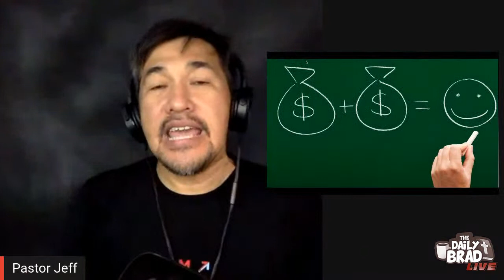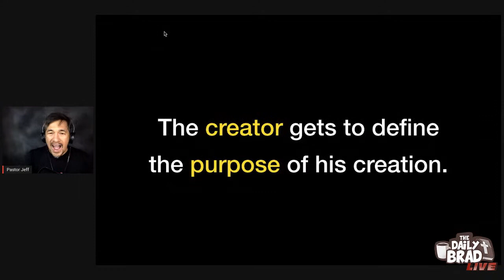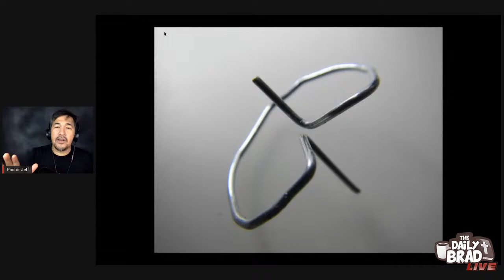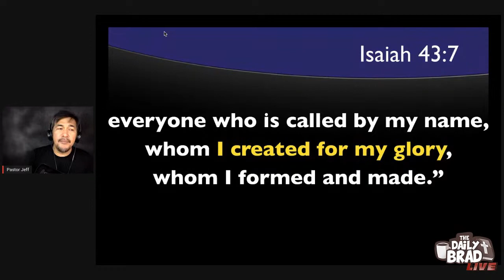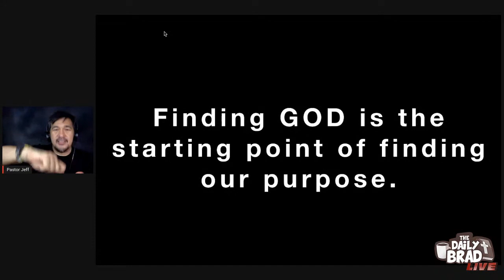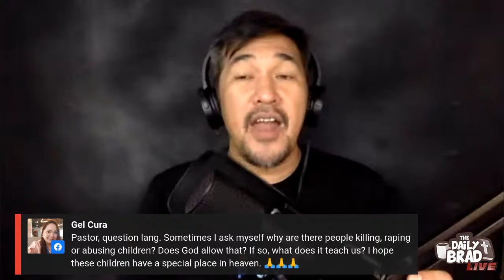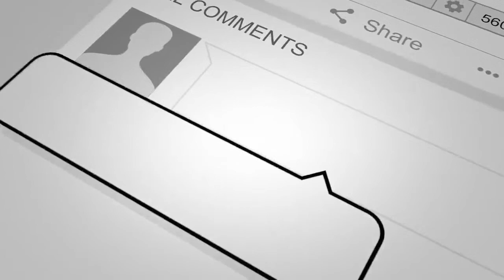The Daily Brad Live EP10: Q&A with your Daily Brad!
Mga kaBrad mag break muna tayo sa usual program natin sa daliyBrad Live, this Monday mag kwentuhan lang muna tayo and let's have a short Q and A sa huli. Hopefully we can get Biblical answers to your questions. Alam kong marami kayong tanong sa ka dramahan ng buhay hehe. See you.